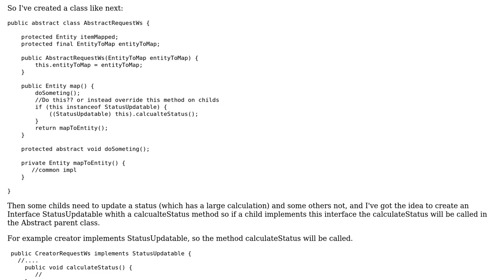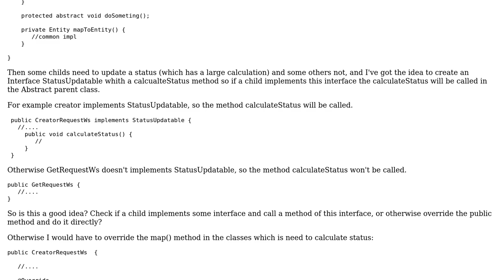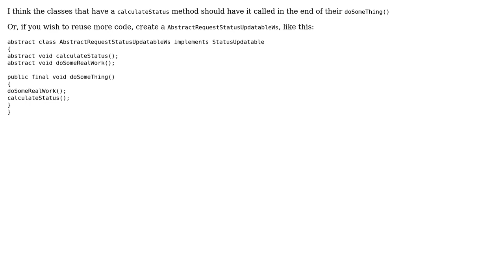Code Review: Call method if child implements interface vs override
With thanks & praise to God, and with thanks to the many people who have made this project possible! | Content (except music & images) licensed under CC BY-SA | Music | Images & others | With thanks to user Rob Audenaerde user Pau Chorro and the Stack Exchange Network Trademarks are property of their respective owners. You are responsible for your own actions.